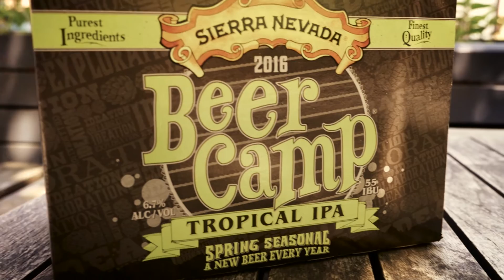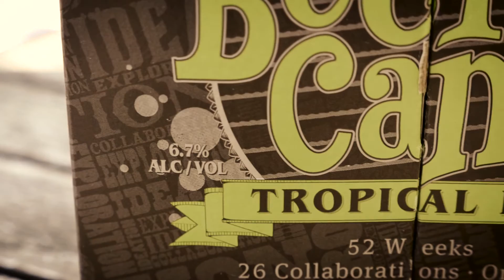CBD Beer Tasting: Tropical IPA (Beer Camp) - Sierra Nevada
Dieses Mal taucht Danny in die bierigen Tropen des Sierra Nevada Tropical IPA ein. Erfahrt zudem, was es mit dem Beer Camp auf sich hat und was genau ein IPA-Glas ist...